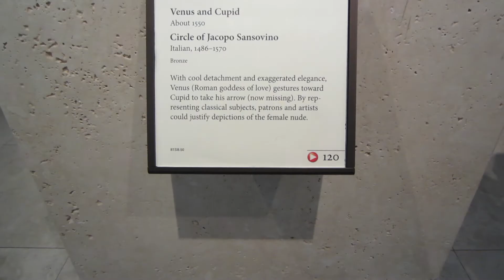The Getty (11.4.14 - Day 64)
Allie and I had a blast at The Getty!

New everyday Jew - Every other Friday at 3PM PST/ 6PM EST